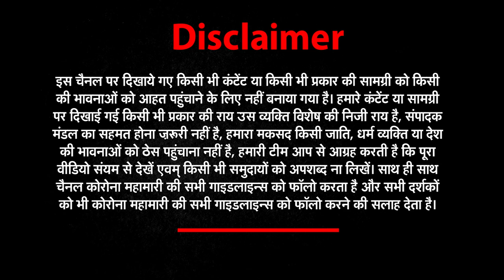Tiger 3 : टाइगर 3 को गाने पर मचा धमाल | Salman Khan | Arijit Singh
सलमान खान इन दिनों अपनी आने वाली फिल्म 'टाइगर 3' को लेकर चर्चा में बने हुए हैं.. दर्शक एक बार फिर टाइगर और जोया को एक साथ देखने के लिए उत्सुक हैं... फिल्म को लेकर दर्शकों के बीच पहले से ही काफी क्रेज बना हुआ है.